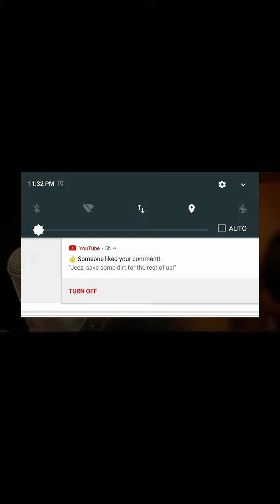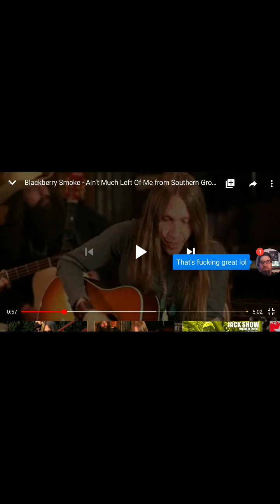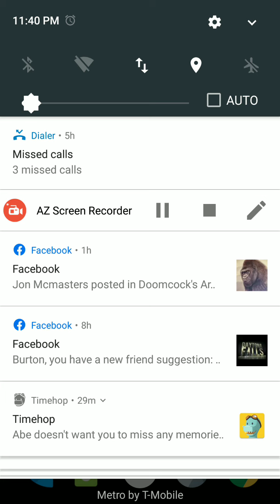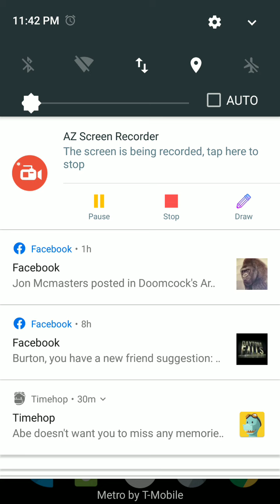Last Beer of the Night- reaction to Blackberry Smoke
No links to you! Find it yourself, haha